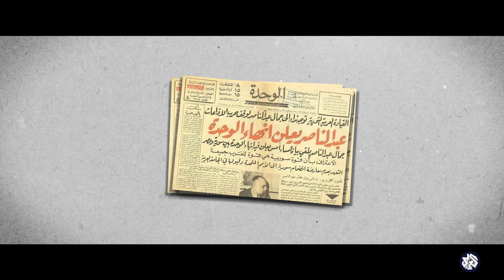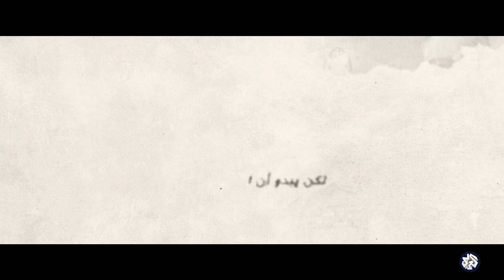عام الفتنة والصدام بين عبد الناصر وعبد الحكيم عامر.. كيف أسست حرب 1956 للصراع بين رفاق الثورة؟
تستعرض الحلقة مذكرات رئيس المخابرات العامة المصرية، الأكثر إثارة للجدل، صلاح نصر الذي يروي بعد خروجه من العمل العام بعشرين عاما تفاصيل تعامل الضباط الصغار مع الأزمات الكبرى التي واجهت مصر ما بعد يوليو 52، وتفتح الحلقة ملفات أحد الرموز الأمنية لدولة يوليو ورئيس مخابراتها العامة لعشر سنوات حافلة بالأحداث، وتتحدث عن حجم الاختلاف والتنازع الذي تصاعد بمرور الزمان بين عبد الناصر ورفاق الثورة، وكيف خطط كل منهم للانفراد بالسلطة، وتروي ما دار في كواليس الأيام الصعبة خلال حربي 56 و67 وتفاصيل قضية انحراف المخابرات.